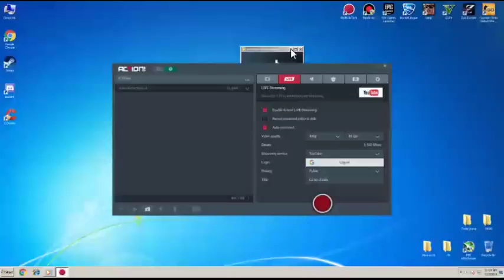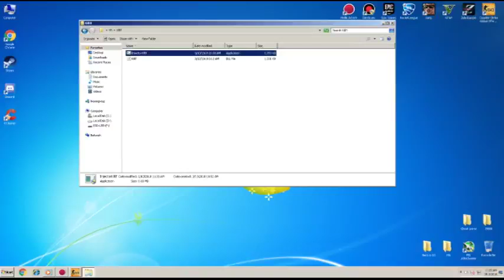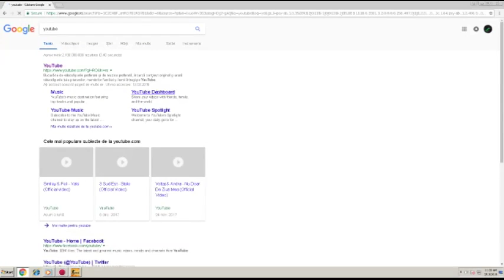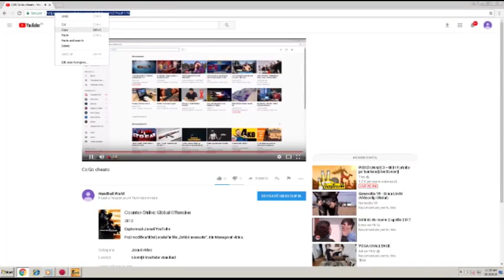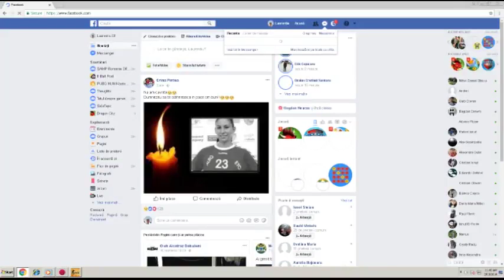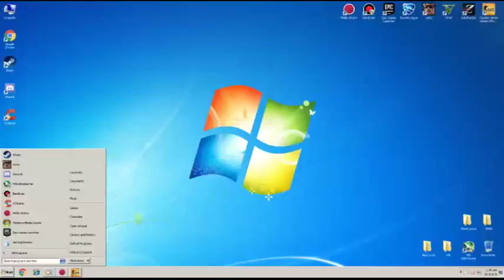Cs Go cheats